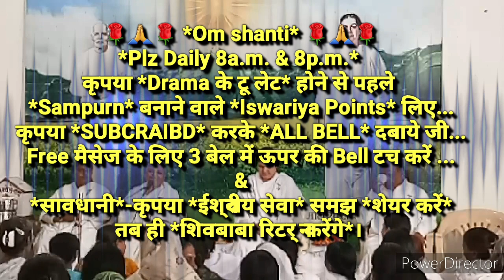हमको *पूज्यनीय मूर्ति बनना, मन्दिर की सीढ़ी बनना, या चण्डाल बनना है उसकी* 🇲🇰 ईश्वरीय🇲🇰 सहज तरीका...